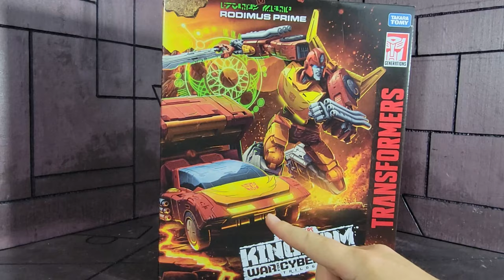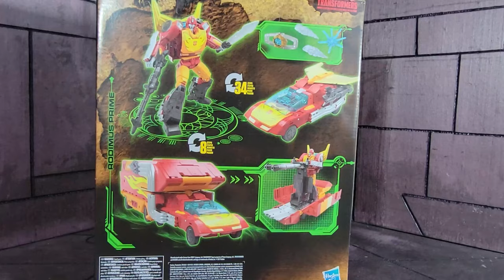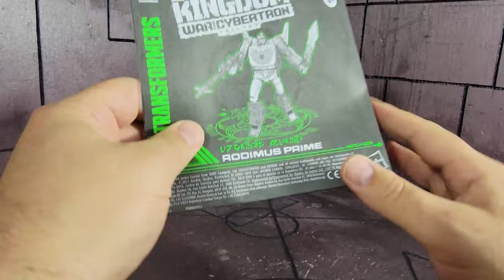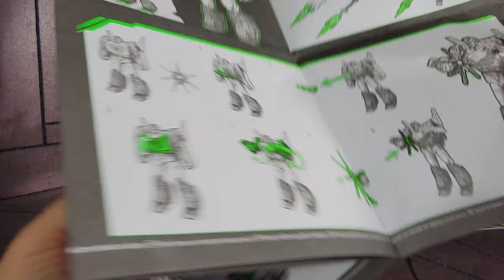WFC Kingdom Rodimus prime Video review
Here is Kingdom Rodimus Prime. The Third Commander Class figure we have gotten so far.